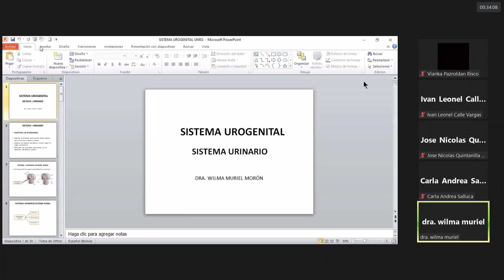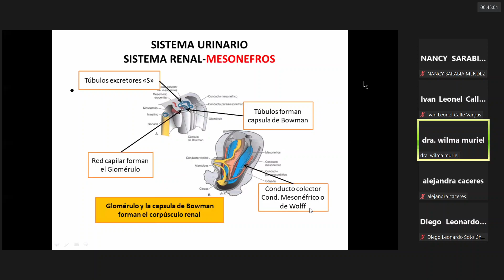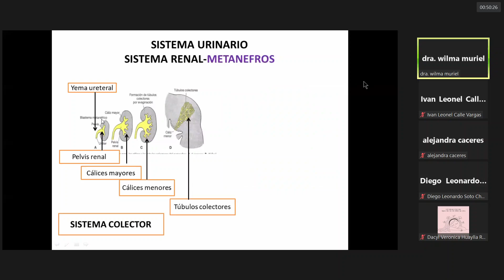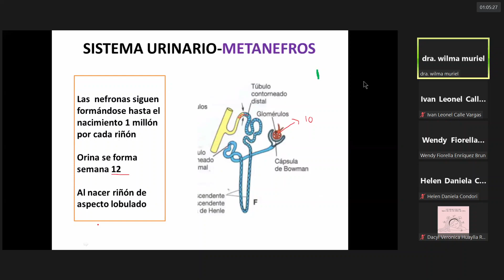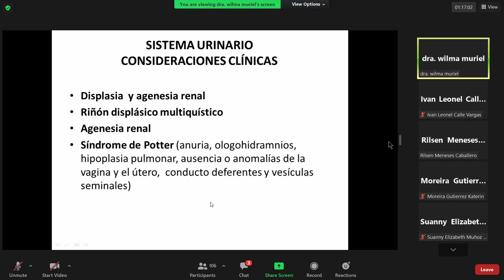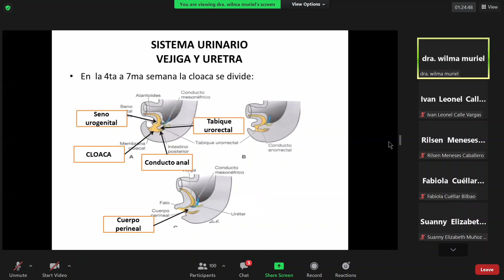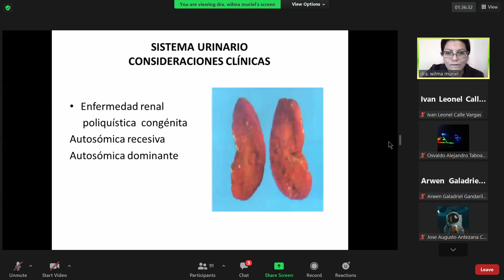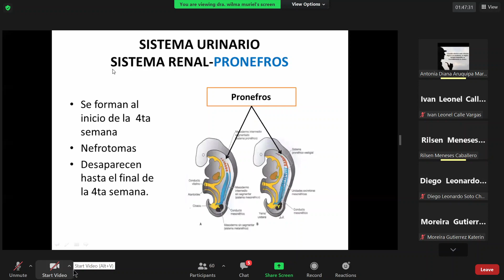Embriología - Sistema Urogenital